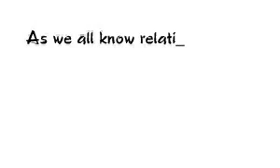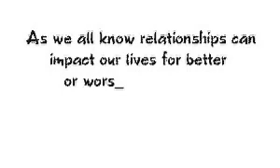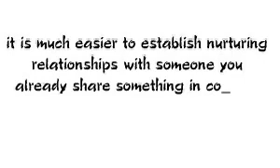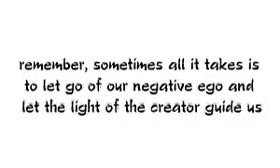Spiritual Dating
As we all know relationships can impact our lives for better or worse. We built this kabbalah dating site since we are aware that it is much easier to establish nurturing relationships with someone you already share something in common with, such as the wisdom and tools of Kabbalah.

Since Kabbalah is a universal gift from the creator to all of us, the Kabbalah dating site is aimed towards singles from all over the world regardless of their religious beliefs, age or medical history. This spiritual dating site is designed for all singles who seek fulfillment in their life and the truth is that many of us are still searching for it. We hope and pray for all the Kabbalahdating.net members to find their true love and remember, sometimes all it takes is to let go of our negative ego and let the light of the creator guide us.